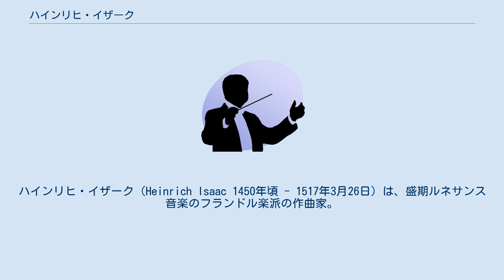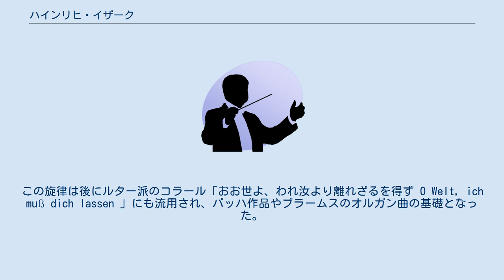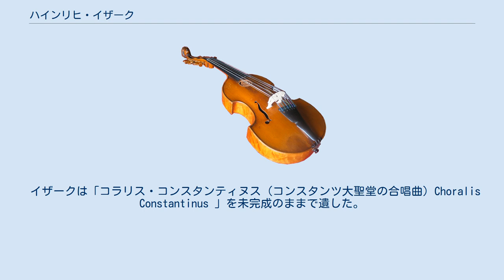ハインリヒ・イザーク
ハインリヒ・イザーク（Heinrich Isaac 1450年頃 - 1517年3月26日）は、盛期ルネサンス音楽のフランドル楽派の作曲家。
ジョスカンと同世代の作曲家の中では最も重要と看做されている。
 イザークの生い立ちについて詳細は不明だが、おそらくフランドルの出身。
1470年代までには作曲していたことが分かっており、イザークに関する最初の文書は1484年にさかのぼる。
同年イザークはインスブルックの宮廷作曲家だった。
翌年、フィレンツェのロレンツォ・デ・メディチの宮廷音楽家となり、オルガン奏者、宮廷楽長ならびにロレンツォの子供たちの家庭教師をつとめた。
1497年までにイザークは、神聖ローマ帝国皇帝マクシミリアン1世に仕官し、主君に同行してドイツ各地を歴訪、当時のドイツの作曲界に多大な影響を及ぼしたと見なされている。
1514年にフィレンツェに戻り、同地で他界した。
 イザークは幅広い変化にとんだ楽曲をのこしており、ミサ曲、モテット、ドイツ語歌曲、イタリア語歌曲、器楽曲などがある。
当時の最も多作な作曲家のひとりだが、永年にわたるジョスカンへの好評からその陰に隠れてきたきらいがある（ちなみにアントン・ヴェーベルンはイザークに関する論文で学位を取得している）。
 彼の最も有名な作品は、おそらくドイツ・リート「インスブルックよさらば Innsbruck, ich muß dich lassen 」であろう。
この曲は、しかしながら旋律そのものはイザークの創作ではなく、単なる（民謡の）編曲だったのかもしれない。
この旋律は後にルター派のコラール「おお世よ、われ汝より離れざるを得ず O Welt, ich muß dich lassen 」にも流用され、バッハ作品やブラームスのオルガン曲の基礎となった。
 イザークは「コラリス・コンスタンティヌス（コンスタンツ大聖堂の合唱曲）Choralis Constantinus 」を未完成のままで遺した。
これはミサ固有式文の通年分を完全に作曲（多声化）する最初の試みとして知られ、およそ100曲が含まれている。
イザークの門弟ルートヴィヒ・ゼンフルがこの曲集を完成させたが、その死後1555年になるまで出版されなかった。
イザークはミサ通常文によっても40曲あまりを遺した。
 Innsbruck, ich muss dich lassen ハインリヒ・イザークの楽譜 - 国際楽譜ライブラリープロジェクト